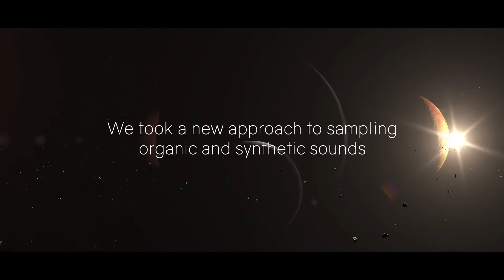Elysion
Sonuscore Contest Movie
It was in the top ten after first round